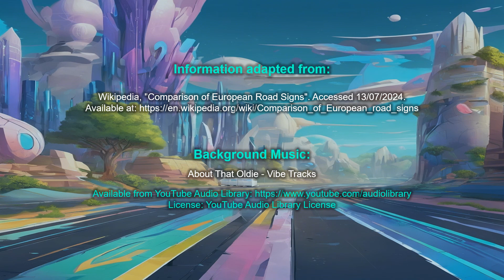De-Restriction Traffic-Road Signs in Denmark (Copenhagen, Aarhus, Odense, Aalborg, Esbjerg), English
Denmark's De-Restriction Traffic and Road Signs included in this video:
      End of speed limit
      End of speed limit zone
      End of no overtaking
      End of no overtaking by heavy goods vehicles
      End of all previously signed restrictions
      End of minimum speed limit
      End of living street
      End of expressway
      End of motorway